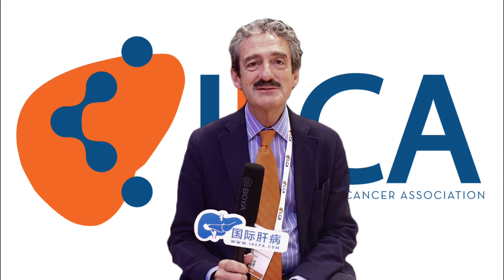The efficacy and safety of double immunity combined STRIDE regimen in unresectable HCC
In recent years, with the continuous progress of immunotherapy and targeted therapy, the systematic treatment pattern of primary hepatocellular carcinoma (HCC. At the beginning of 2022, the phase III clinical study (HIMALAYA) of STRIDE for first-line treatment of unresectable HCC (HIMALAYA), which has been paid close attention to all the time, published positive results for the first time. From September 1 to 4, 2022, at the 16th International Liver Cancer Association Annual Meeting (ILCA 2022) held in Spain, Professor Bruno Sangro, former president of ILCA and clinical university of Navarra, Spain, was invited to make a further analysis on the efficacy and safety of the double immunization joint program. Professor Bruno Sangro was specially invited by the magazine to conduct an exclusive interview. Now, the content is compiled into an article for the readers.